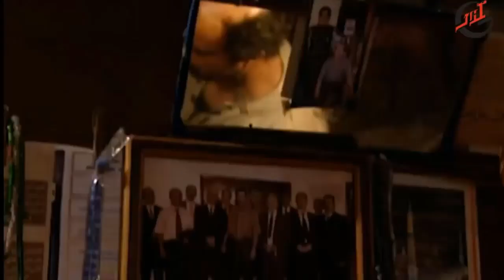الة حاسبة دمرت حياة شخص كان شغلة كبيرة 😑 الانتظار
الانتظار مسلسل سوري اجتماعي يعد من أجمل المسلسلات السورية ,حقق أعلى نسب مشاهدة بين المسلسلات المعروضة في موسمه الرمضاني (2006),تنبع اهميته كونه أول مسلسل عربي نزل إلى قاع المدينة ليبث للمشاهدين حياة سكان العشوائيات الفقراء ويسلط الضوء على أسلوب حياتهم وطريقة تفكيرهم، همومهم ومشاكلهم من خلال حبكة درامية رائعة وطاقم ممثلين يمكن القول عنه انه كان نخبة النخبة، ولعل ابرز الادوار في هذا المسلسل هو دور تيم الحسن (عبود) الشاب اللقيط الذي تريى في ملجا للايتام ويعمل في الاعمال الحرة المشروعة، والذي كان اشبه ما يكون بروبن هود الحي من خلال دماثة خلقه وطريقة تعامله الطيبة حتى مع حثالة الحي ودفاعه عن المظلومين وقوفه بوجه الاشرار، إضافة لتوزيعه النقود على الفقراء بشكل دئم مما يجعل (رجا)وهو فتى من سكان الحي يعتبره بمثابة اخيه الكبير. نرى في هذا المسلسل العديد من نماذج الشخصيات البشرية، من الشرير إلى الاستغلالي إلى طيب القلب البسيط، وتتصارع هذه الشخصيات فيما بينها وتتشابك الاحداث لتكوين قصة درامية تشد المشاهد من أول حلقة، طبعا لم يفت المخرج والكاتب تسليط الضوء على مشكلة الزواج والطلاق الشرقي وما يترتب عليها من قوانين وعواقب.